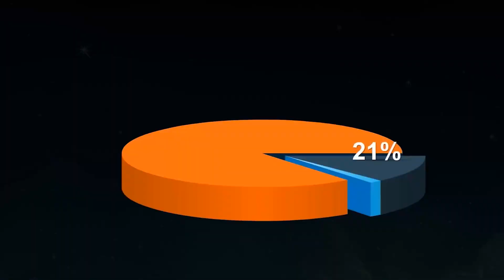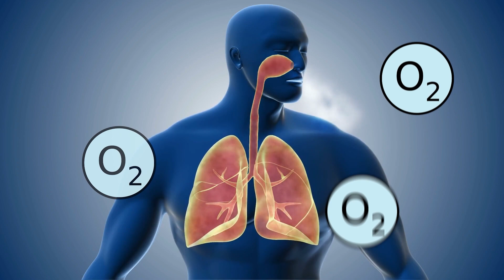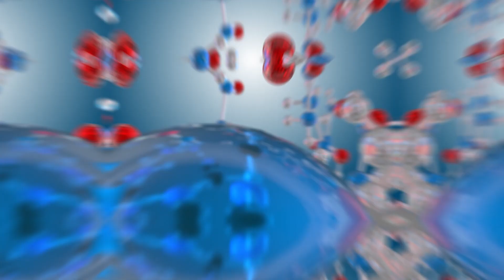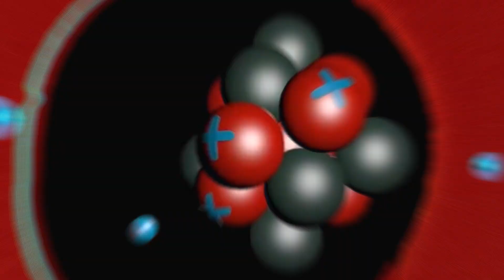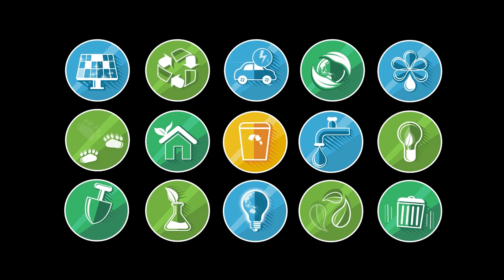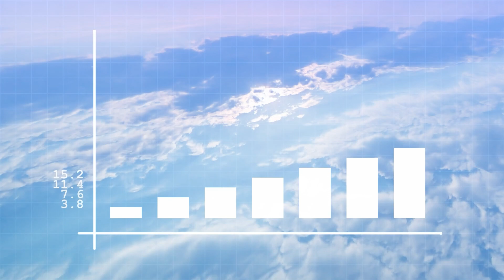What Would Happen if Earth's Oxygen Levels Went Up By 50%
"Anything that we don't really need is poison. It could be Power, Wealth, Hunger, Ego, Greed, Laziness, Love, Ambition, Hatred, or anything else." This is one of Rumi's most well-known lines. But neither of these is what we're going to talk about today. What would happen if the amount of oxygen on Earth doubled?

This channel is all about exploring different worlds and potential outcomes. We'll take you to different places around the world, some in outer space, and some right here on earth. Every video on the channel looks at a scientific concept, research, or fact through the lens of a hypothetical question.